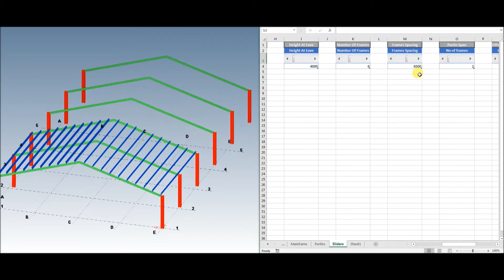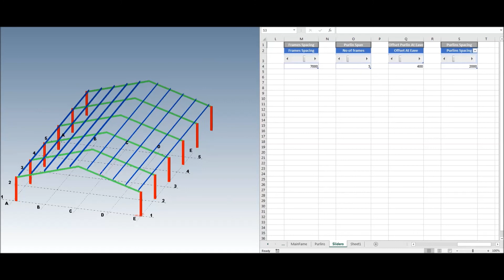Excel & Tekla Live Link - Portal Frame (Tekla Open API)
Demo of our recent development - portal frame with live link between Excel & Tekla Structures.